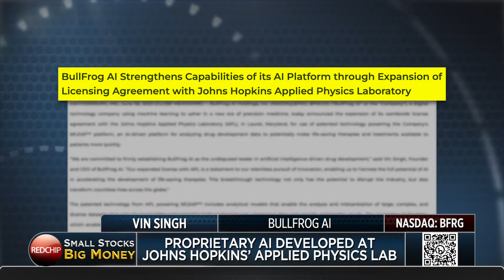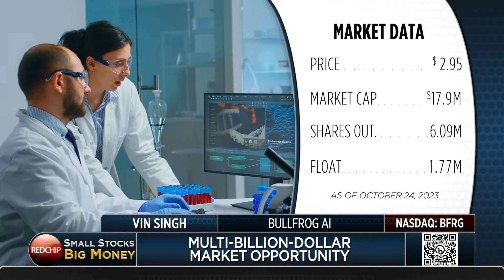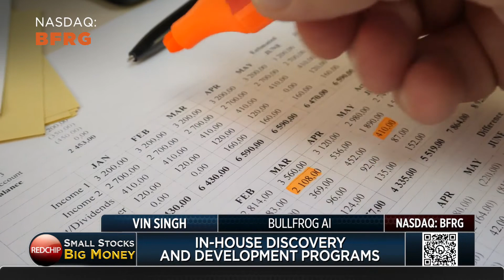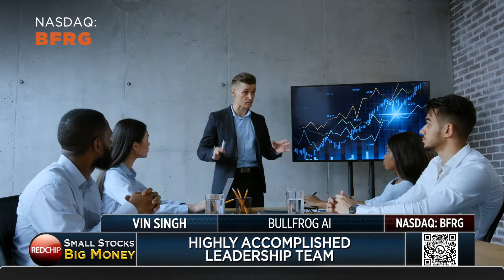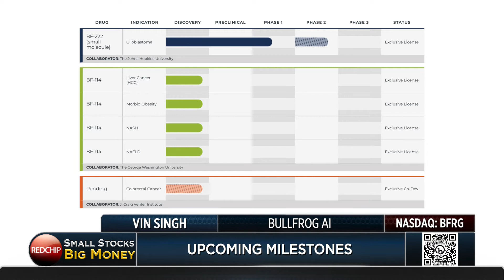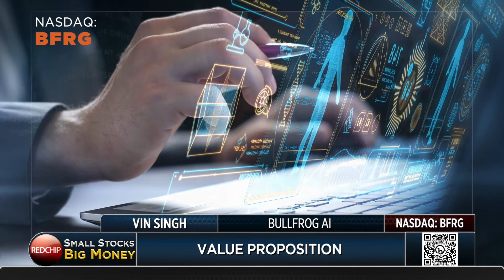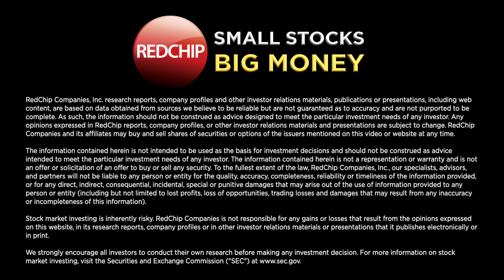Revolutionizing Medicine: A Conversation with BullFrog AI's CEO on AI-Driven Drug Development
BullFrog AI is a technology enabled drug development company using machine learning to usher in a new era of precision medicine. Through its collaborations with leading research institutions, including Johns Hopkins University and J. Craig Venter Institute, BullFrog AI is at the forefront of AI-driven drug development. Using its proprietary bfLEAP™ artificial intelligence platform, BullFrog AI aims to enable the successful development of pharmaceuticals and biologics by predicting which patients will respond to therapies in development. BullFrog AI is deploying bfLEAP™ for use at several critical stages of development with the intention of streamlining data analytics in therapeutics development, decreasing the overall development costs by decreasing failure rates for new therapeutics, and impacting the lives of countless patients that may have otherwise not received the therapies they need.

0:00 - Start
0:15 - Company Overview
1:15 - Market Opportunity
3:15 - Management Team
5:40 - Lieber Institute
8:40 - Value Proposition